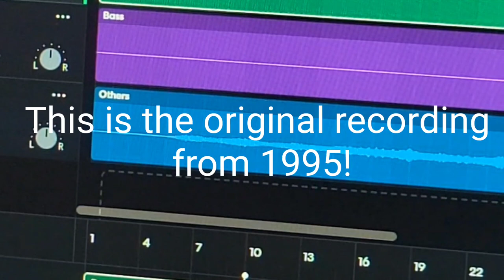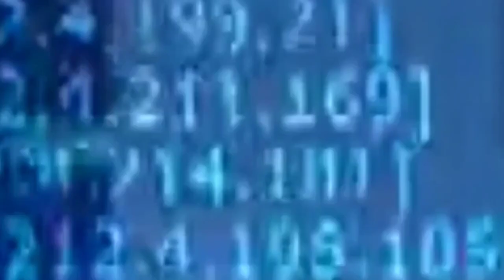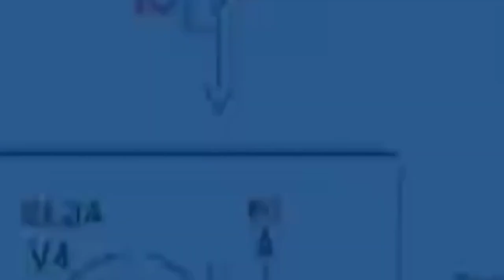A.I. remastered rock video-can you tell the difference? Engines by Nine Shades of White (c)1995ascap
New Rock Music Video – Engines by Nine Shades of White (c)1995
Film produced by Jason Anzalone
Guitar and vocals by Rob McClung
Bass guitar and concept design Jason MacDonald
Drums and additional vocals Jason Anzalone

Analog Recording AI Remastering: Elevating Vintage Sound with Artificial Intelligence

Step into the realm of analog recording AI remastering, where the warmth and character of vintage audio meets the precision and adaptability of artificial intelligence. By harnessing the power of AI, it's now possible to breathe new life into classic recordings, preserving their original charm while eliminating imperfections and enhancing overall quality. Experience the seamless fusion of nostalgia and innovation as AI algorithms meticulously analyze and refine analog recordings, delivering unparalleled clarity and depth. Witness the revival of timeless music through the transformative capabilities of AI remastering, preserving the authenticity of the past while elevating it to new heights.

Digitally remastering analog music refers to the process of enhancing and improving the sound quality of previously recorded music that was originally captured using analog technology. It involves converting the analog recordings into a digital format and then applying various techniques to enhance the audio fidelity and remove any imperfections or artifacts. The goal of digital remastering is to create a new version of the music that sounds clearer, more vibrant, and closer to the original intent of the artist or producer. This process often includes removing background noise, reducing tape hiss, adjusting the frequency response, and improving the overall balance and dynamics of the music. By utilizing digital technology, engineers can carefully manipulate the audio signals to achieve a higher level of sonic quality while preserving the essence and character of the original recording.

The history of the cassette tape dates back to the early 1960s. The cassette tape, also known as the Compact Cassette, was first developed by the Philips company in 1962 in Belgium. It was invented by Lou Ottens and his team at Philips. The Compact Cassette was officially released in August 1963.

The cassette tape was a compact and portable alternative to the existing reel-to-reel tapes. It was designed to be more user-friendly and convenient for consumers.

The cassette tape gained popularity in the late 1970s and became the standard audio format throughout the 1980s and early 1990s. This was largely due to the introduction of portable cassette tape players, commonly known as "Walkmans," which allowed people to listen to music on the go.

The cassette tape revolutionized the music industry by making music more accessible and portable. It allowed people to create their own mixtapes, share music with friends, and enjoy music in their cars.

With the advent of digital music formats such as CDs and MP3s, the popularity of cassette tapes declined in the late 1990s. However, they still hold nostalgic value for many music enthusiasts.

In recent years, there has been a resurgence of interest in cassette tapes, particularly among collectors and indie musicians. Some artists release their music on cassette tapes as a retro and unique format.

Here are some of the top rock bands of the 1990s:

Nirvana
Pearl Jam
Alice in Chains
Soundgarden
Green Day
Radiohead
Foo Fighters